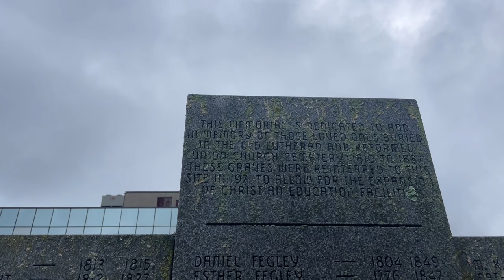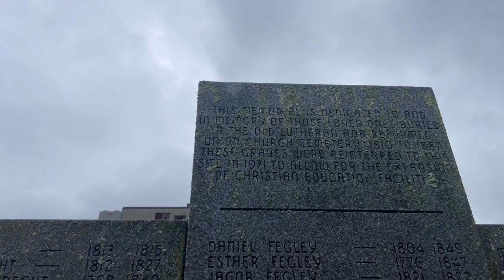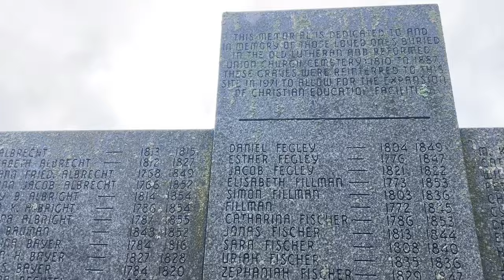Urban Legend Of Graves Covered Over By A Parking Lot Boyertown, PA | Famous Graves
The urban legend goes that the old Mennonite Cemetery at the Good Shepherd United Church Of Christ in Boyertown Pennsylvania, may or may not still be filled with bodies, and if it is, that some my lie to rest underneath the parking lot out back. In the 1970’s the church and its neighbor the National Bank Of Boyertown were expanded along with their parking lots. These expansions encroached upon the 1800’s Mennonite cemetery and required many bodies to be exhumed. Supposedly the bodies were moved, but to where? To another graveyard? To a mass grave on the church’s property? Or maybe even not at all? Records, recollections, and even memorials are misleading, confusing, and contradicting. Some locals say that the tombstones were simply removed, stacked along a wall and the bodies were left where they lie to be paved over. I talked to the church and they were unable to provide answers, as they told me they have no idea what happened to the bodies. So could this urban legend actually be true?